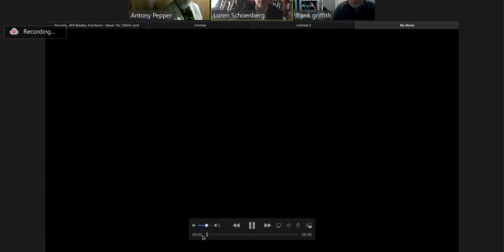Uptown Lockdown November 25th, 2020: Loren Schoenberg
The UK Duke Ellington Society's weekly broadcast.